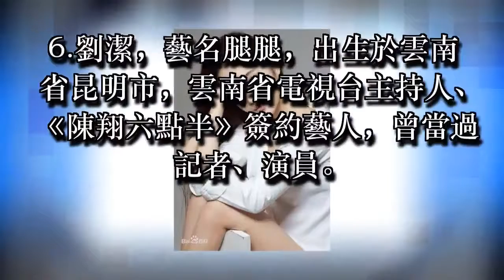2017年這九位娛樂界知名女藝人離開了我們！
2017年這九位娛樂界知名女藝人離開了我們！.
2017年這九位娛樂界知名女藝人離開了我們！她們曾經給我們帶來了很多歡樂！

1.楊潔：86版《西遊記》的總導演，於2017年4月15日因心臟病醫治無效在北京武警總醫院逝世，享年88歲。在北京八寶山舉行追悼會時，很多領導人也敬獻花圈和輓聯，西遊記中的眾演員也都去了。他導演的西遊記無人可超越，永遠記在觀眾的心目中。

2.魯芬：九品芝麻官里的烈火奶奶，於2017年2月6日因皮肌炎導致肺部衰竭在家人及朋友陪同下安詳離世，享年63歲。魯芬一生未婚，最後一條微博是：祝大家雞年身體健康、龍馬精神、龍口常開，恭喜發財，永遠充滿正能量！

3.歐陽佩珊：香港資深電視演員，劉德華版《神鵰俠侶》中的黃蓉。於2017年7月9日，因患肺腺癌離世，享年63歲。中年版的黃蓉演的最好的，當屬歐陽佩珊了。看到照片勾起了一代人的回憶。

4.肖曉琳：前中央電視台著名節目主持人，於2017年7月，因直腸癌轉移不幸離世，終年55歲。主持過《新聞聯播》、《思考與觀察》《焦點訪談》、《半邊天》、《社會經緯》，給觀眾留下了極深的印象，被封為「鐵面美人」的稱號。籌辦的法制欄目《今日說法》，成為了觀Thanks for watching!